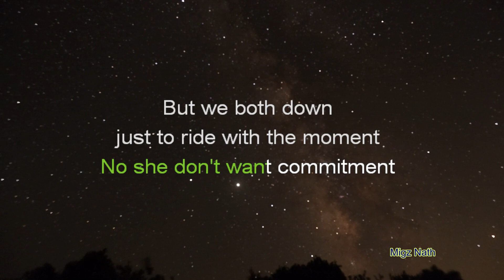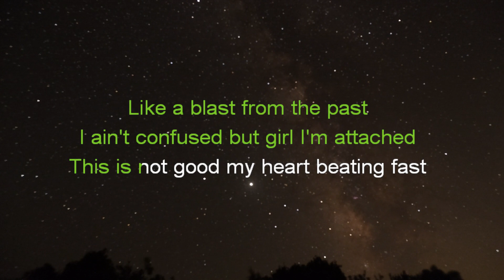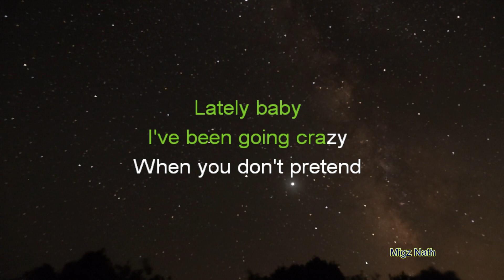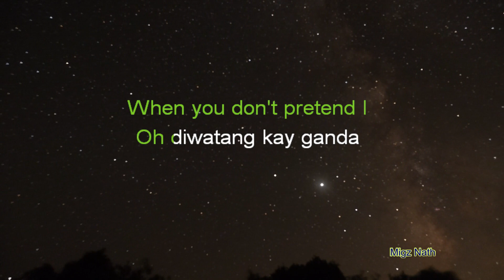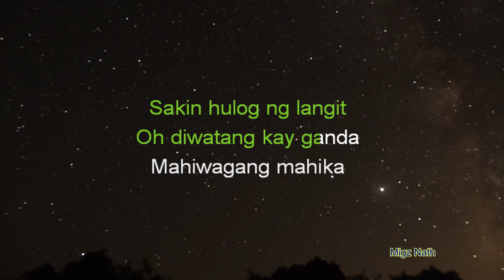DIWATA - Sam Concepcion (KARAOKE/Instrumental)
This is from Migz Nath Karaoke Version of  "DIWATA"
Instrumental/Lyrics Cover.

Note: You can use this instrumental for your covers just include credits and link of this video
into your description.

Song:   Diwata
Artist:   Sam Concepcion

Filmora 9 - for background & Video